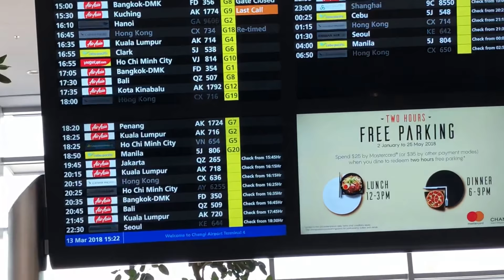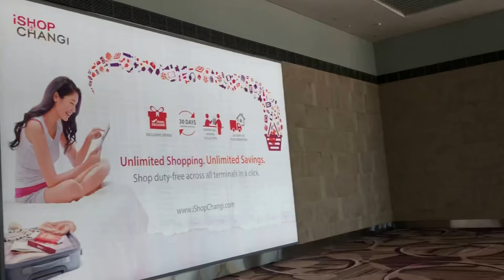Changi airport - Singapore - Nhà chờ của sân bay quốc tế Changi - Singapore - Kho tư liệu xây dựng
- Sân bay Changi - Singapore
- Sân bay xếp thứ 6 thế giới
- Cảnh quan nhà chờ của sân bay quốc tế Changi - Singapore
- Nội thất bên trong nhà chờ Changi airport - Singapore
- Nhà chờ trước khi lên máy bay của Changi Airport
- Cây xanh trồng trong nhà
- Bí ẩn cây xanh lớn trồng dưới sàn nhà
- Sàn trải thảm đẹp